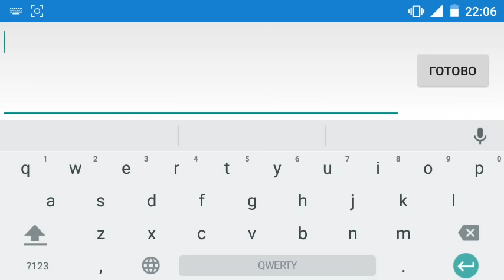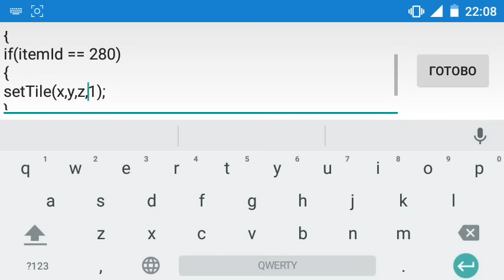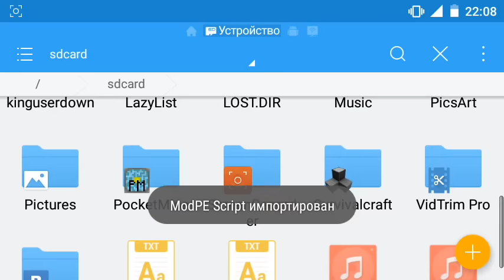Как создавать моды для Minecraft PE 0.13.0